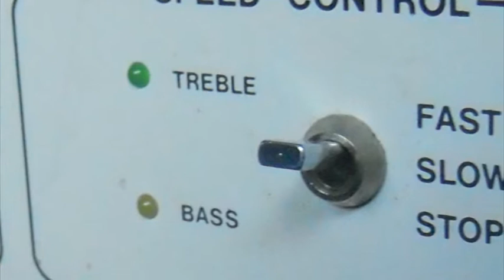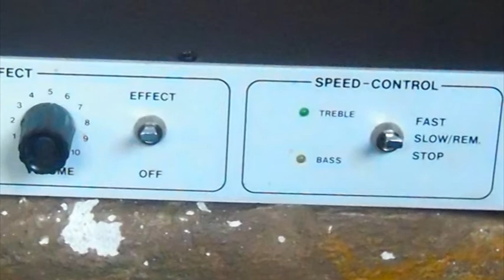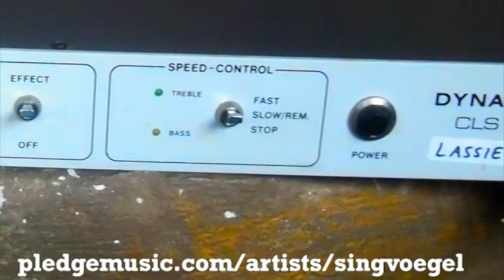"Lassie" - nur ein echter Leslie ist ein besserer Leslie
Wir haben auf pledgemusic.com ein "Crowdfunding" gestartet, das Druck & Pressung unseres neuen Albums "JETZT" finanzieren soll -- Ein "Exclusive" speziell für Musiker, die mit "vintage"-Sounds arbeiten ist unsere "Lassie", der Leslie-Simulator CL222 von Dynacord. Den wir euch hier vorstellen.